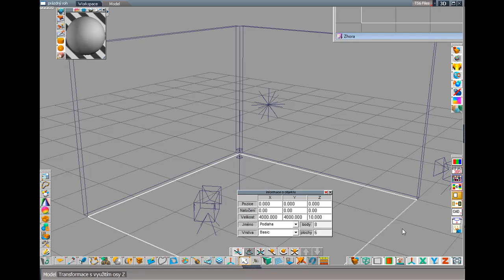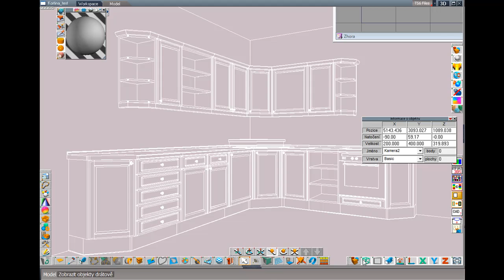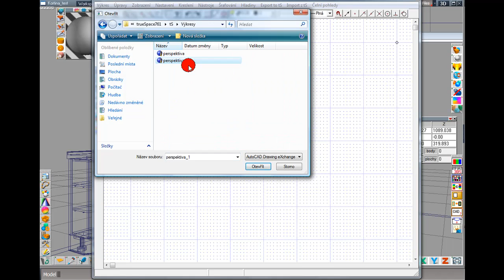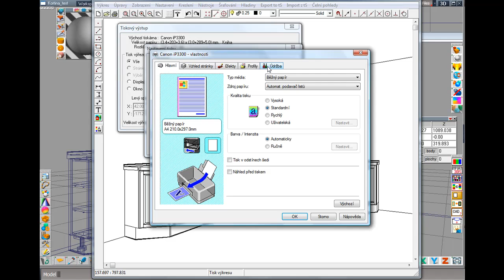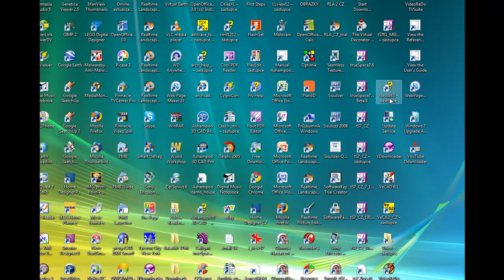Tisk viditelných hran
Užitečným grafickým výstupem jsou 2D výkresy perspektivního pohledu zobrazeného pomocí viditelných hran. Pracovní postup je poměrně jednoduchý.